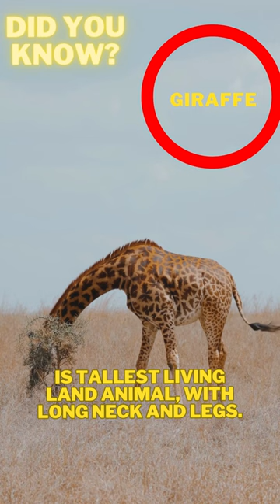TinyTalesCritters 🦒 - Giraffe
Welcome to our YouTube Shorts series on animal quick facts! Join us for bite-sized bursts of fascinating information about the incredible creatures that roam our planet. From curious behaviors to astounding adaptations, we're here to ignite your curiosity and expand your knowledge of the animal kingdom.

Our animal quick facts cover a wide range of species, including mammals, birds, reptiles, amphibians, insects, and more. Each short video is designed to deliver concise and engaging content, perfect for those seeking instant learning gratification.

Explore the wonders of nature through our captivating visuals and insightful narration. Discover interesting trivia, uncover hidden secrets, and gain a deeper understanding of the diverse wildlife that surrounds us.